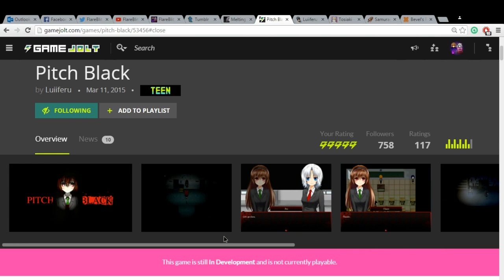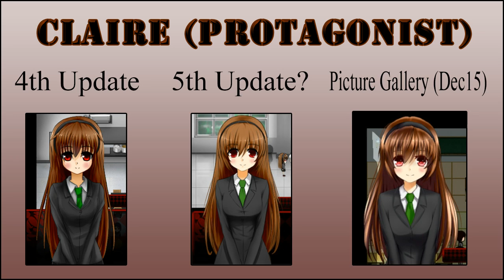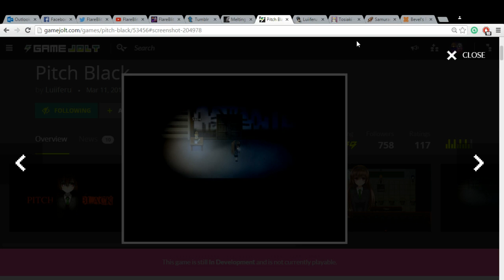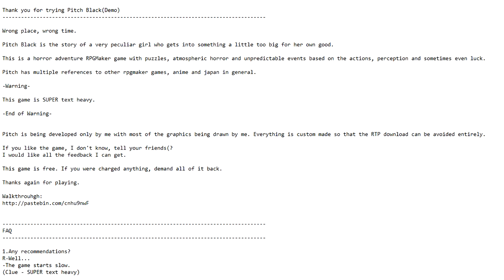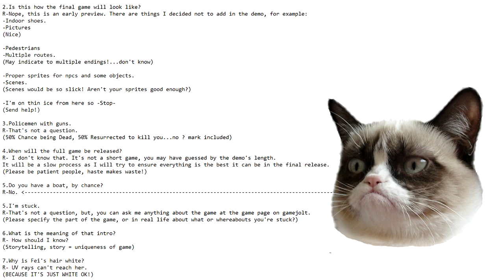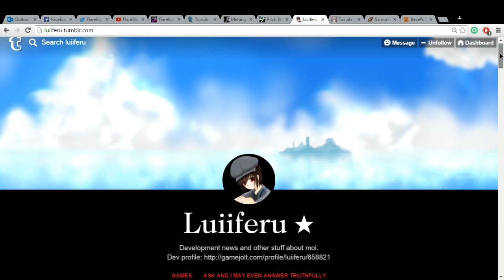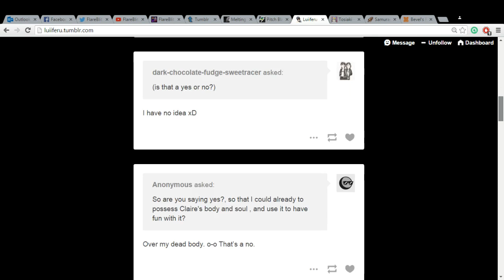Pitch Black | New Pictures, 2nd Demo (5th Update?) News, ReadMe FAQs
Pitch Black, RPG Maker Horror Game created by Luiiferu, has uploaded some new images onto their Gamejolt Page on 01/12/15 (UK), through this video, we will be talking about these images in some depth, with other features throughout such as comparisons to the 4th Update and the upcoming 5th Update from the new images we see!

What is new? What is refined? What is redefined? What clues throughout the gamejolt page, tumblr page and the ReadMe FAQ section gives us in terms of what might be included throughout the 5th Update, if not then definitely the Full Game.

As Luiiferu has said, the full game will take a bit of time to create, just be patient and in the horizon, we will have an brilliant full game to play! As they say, those who wait will be well rewarded (or something along the lines! xD)

Additionally, this is also a little thank you video for Luiiferu because of the creation of Pitch Black! Looking forward to the 5th Update, the Full Game and any future projects you have lined up!

Check out my Pitch Black videos (from the very first demo to the ending of the second demo)

Credits:

Title of Music: Death of London
Composer of Music: H/MIX Gallery, Hirokazu Akiyama